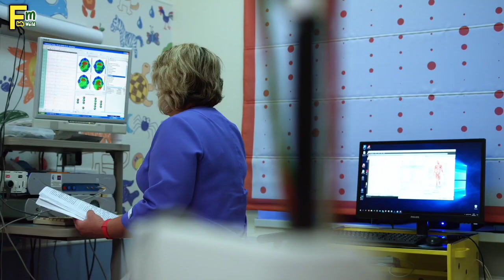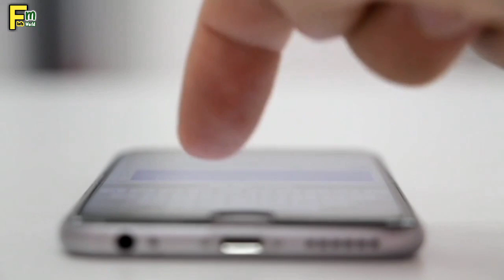Pandra Sala Larkey Ko Her Waqt Qabz Rehti Thi Tau Uskey Pait Me Kiya Tha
Pandra Sala Larkey Ko Her Waqt Qabz Rehti Thi Tau Uskey Pait Me Kiya Tha K Doctors or Log Hairan Ho Gae